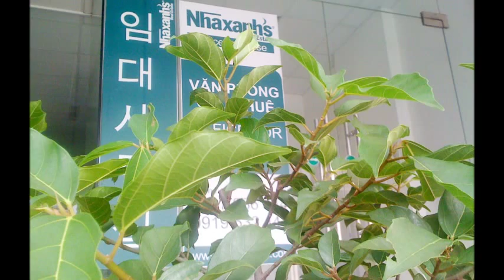Cho thuê chỗ ngồi làm việc theo giờ tại đường Nguyễn Văn Nguyễn, Quận 1, Tp.Hồ Chí Minh